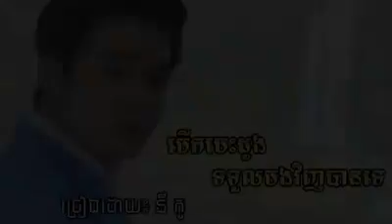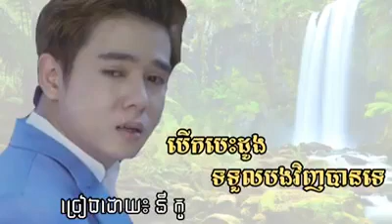បើកបេះដូងទទួលបងវិញបានទេ - នីកូ/Berk besdoung tortoul bong vinh ban te [Music Audio] Khmer Song